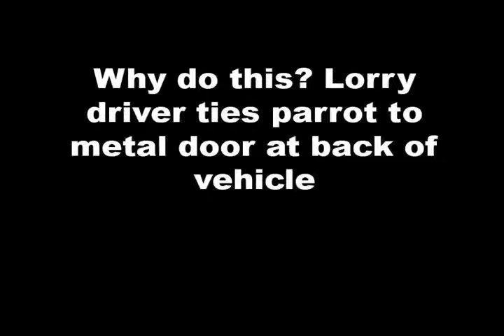Why do this? Lorry driver ties parrot to metal door at back of vehicle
Stomper ky was with her mother in the family car and driving near Block 641 Ang Mo Kio Avenue 4 on Friday (Mar 17) at around 4.30pm, when they saw a parrot being tied to a metal door at the back of a lorry GBB6685A.